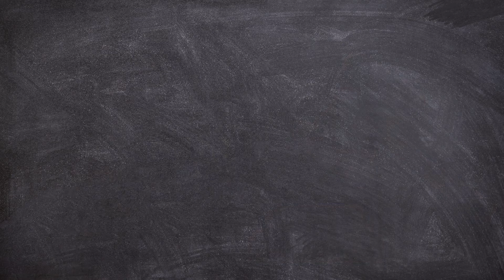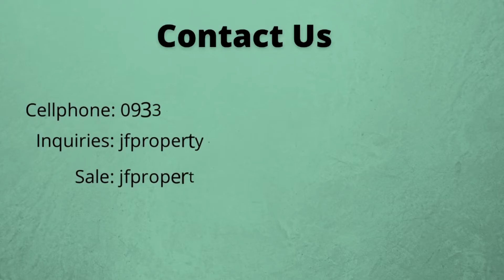PD 957 Section 30 Criminal Penalties